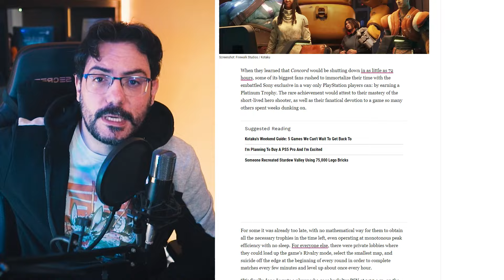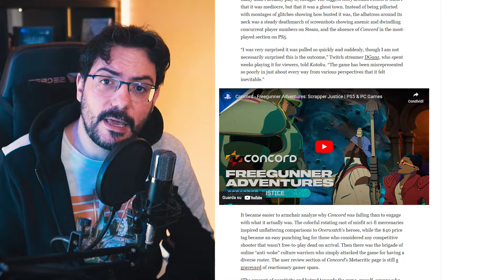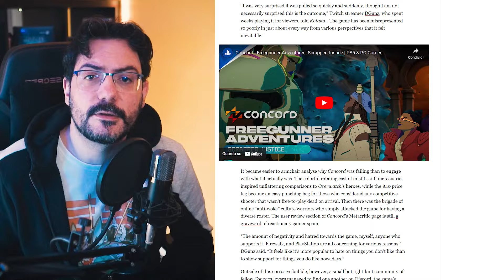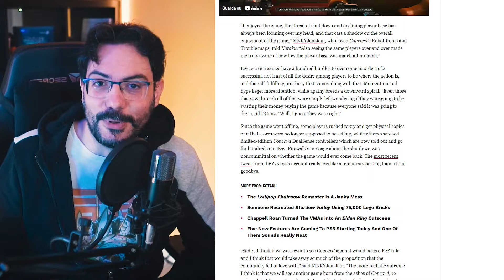Kotaku attacca i Gamer per il fallimento di Concord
Kotaku attacca i Gamer per il fallimento di Concord e non è la prima volta. Perché i giornalisti odiano tanto i videogiocatori?

Vuoi iscriverti alla prova gratuita di Amazon Prime per 30 giorni e supportarmi? Fallo con questo link:

Attrezzatura che utilizzo:
Casse Krk
Led Pareti